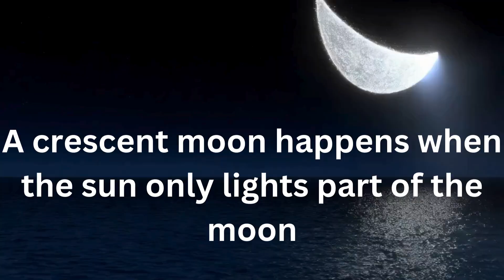The Moon’s Magical Dance: Learn Phases of the Moon with Fun & Magic!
🌙✨ The Moon’s Magical Dance ✨🌙
Discover the wonders of the night sky with this enchanting rhyme that teaches kids all about the phases of the moon! From crescent to full, watch as the moon performs its magical dance, lighting up the night with science and a touch of wonder.

🎵 What’s Inside?

A fun and magical rhyme about the moon's phases.
Learn why the moon changes its shape!
A sprinkle of science with a whole lot of fun.
🧠 Fun Fact: Did you know the moon doesn’t glow on its own? It reflects the sunlight!

🎬 Perfect for curious minds, young learners, and anyone who loves the magic of the moon!